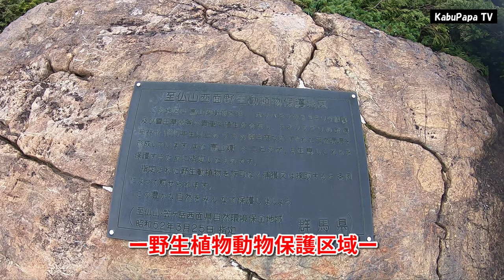4K映像【至仏山】尾瀬を一望！深田久弥 追憶の山 尾瀬登山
日本百名山の著者 深田久弥が褒めたたえた尾瀬の名峰【至仏山】に登ってきました。
前衛峰の【小至仏山】はさながらビッグサンダーマウンテンのような赤い地肌を持つ山。
それにきれいな稜線が山登りの楽しみを倍増させてくれました。
3:50　宇都宮発
5:55　戸倉着
6:34 　鳩待峠着
6:40　鳩待峠から至仏山に向かう
8:12 　オヤマ沢田代
8:54 　小至仏山(2,162m)山頂
9:47 　至仏山(2,228m)山頂
10:06　下山開始
12:26　鳩待峠戻り
13:00　戸倉駐車場戻り
●kabuPapaマイルド(サブチャンネル)

〒530-0011 大阪府大阪市北区大深町3-1 グランフロント大阪タワーC 7階GVH 株式会社FunMake (kabupapa宛)